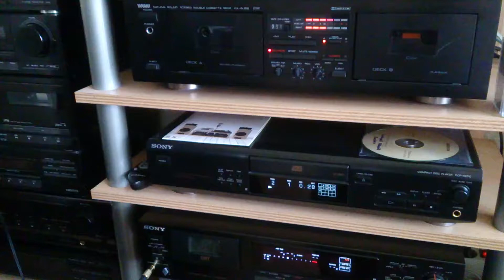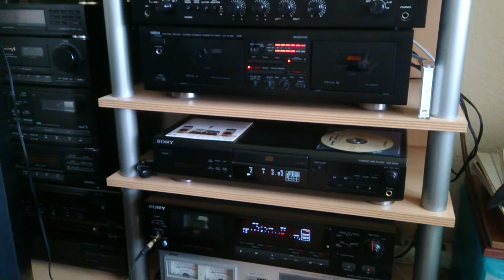testlauf 2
audiophiler testlauf mit einem instrum,entalstück